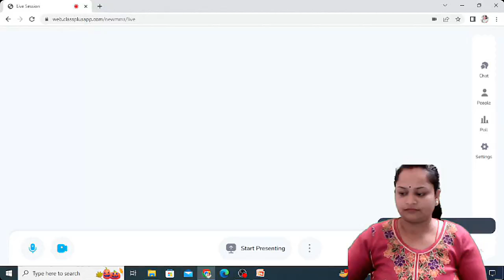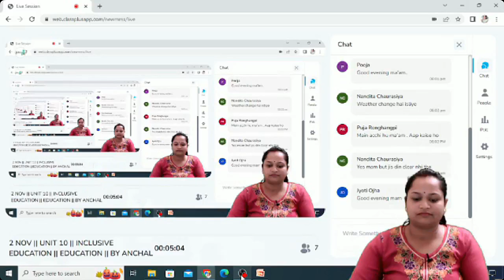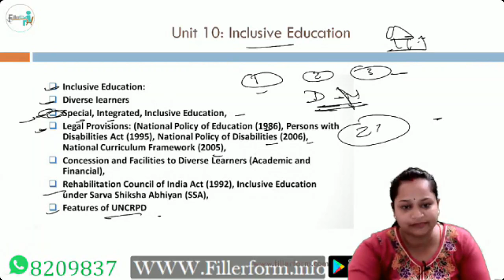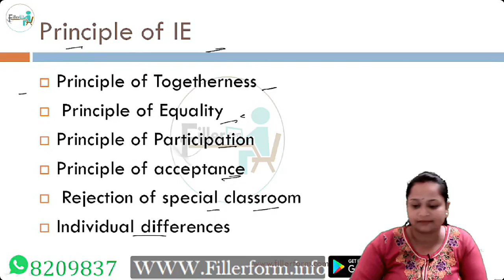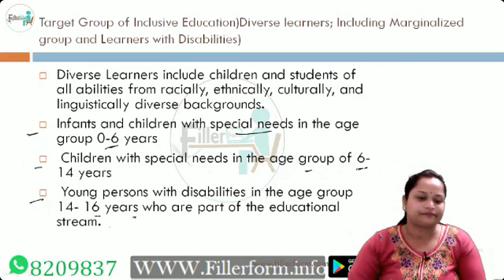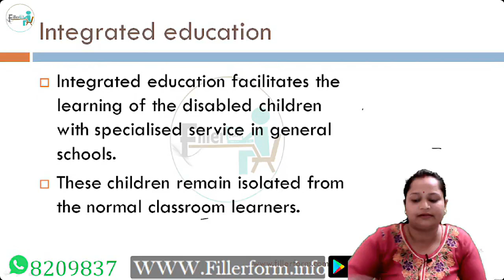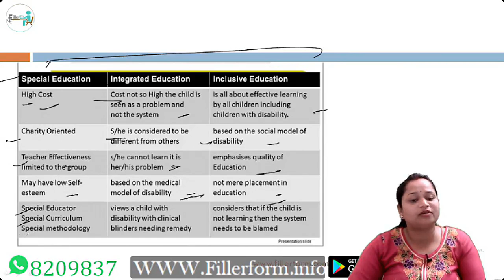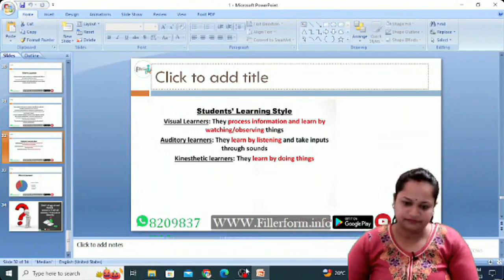12:00PM - UGC NET DECEMBER 2023 EXAM | TECHNIQUES OF RESEARCH AND DATA ANALYSIS | UGC NET Education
12:00PM - UGC NET DECEMBER 2023 EXAM | TECHNIQUES OF RESEARCH AND DATA ANALYSIS | UGC NET Education

🔥CRACK JRF IN DECEMBER 2023 EXAM 🔥
         सिर्फ 1महीने, UGC NET JRF क्लियर!

✅Buy UGC NET Paper -1 December Exam Best 📖Book
         ( Guaranteed Selection UGC NET JRF क्लियर! )

( Buy UGC NET Paper -1 & 2 Courses For December Exam )

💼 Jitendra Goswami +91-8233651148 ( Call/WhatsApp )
✅Course Purchase ( December Exam Special )
✅Crack JRF December Exam
✅App Download
✅December Exam Free Class
✅ Free UGC NET PAPER -1 Book
✅ Free Consultant December Exam
✅ Free Mock Tests & MCQs & PYQs

⏭UGC NET December Exam All Classes Playlist ( Crack The JRF In December 2023 )

📢Watch The Playlist & Crack 🎯The JRF In December Exam 2023